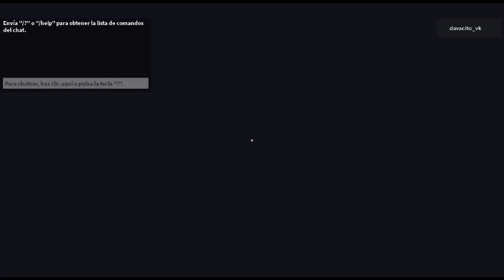doors/ 31 octubre 2022 feliz halloween